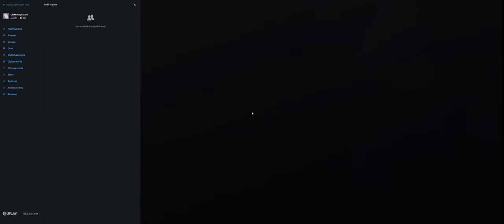Rainbow Six Siege + Part 3372 + House TDM Bomb + Wind Bastion pcgaming crew